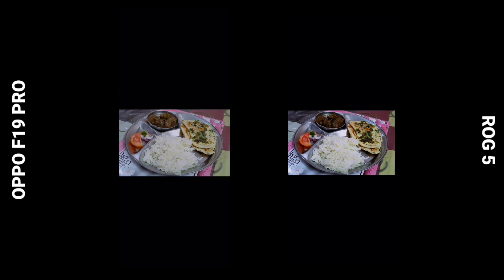OPPO F19 Pro Vs Rog Phone 5 Camera Test | Asus Rog Phone 5 Vs OPPO F19 Pro Camera Comparison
( Any Product Buy )

500 Boat earphone

2400 Realme Bluetooth Earphone

Gaming Earphone

Gaming Headphone

Power Bank

Timestamps:

00:00 Giveaway
01:06 Camera Test Comparison

OPPO F19 Pro Vs Asus Rog 5 Camera Test Comparison
Asus Rog 5 Vs OPPO F19 Pro Camera Test
OPPO F19 Pro Vs Asus Rog 5 Camera
OPPO F19 Pro Camera Vs Asus Rog 5 Camera Comparison
OPPO F19 Pro Vs Asus Rog 5